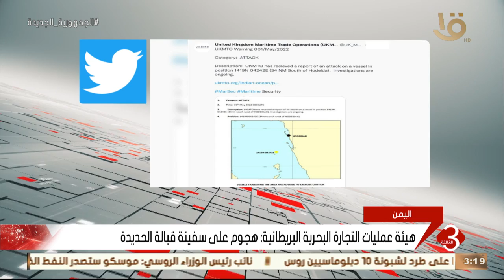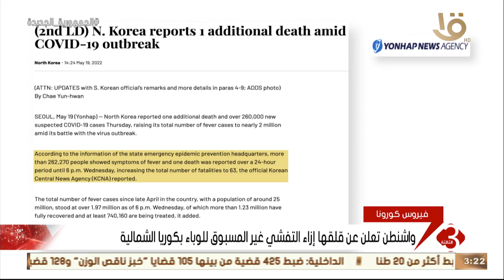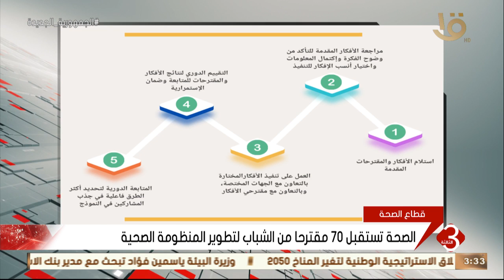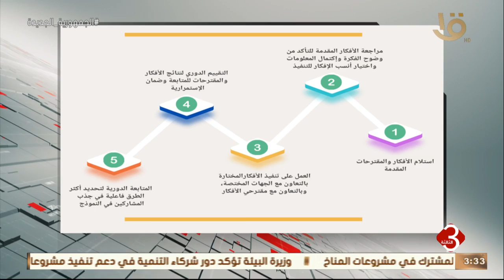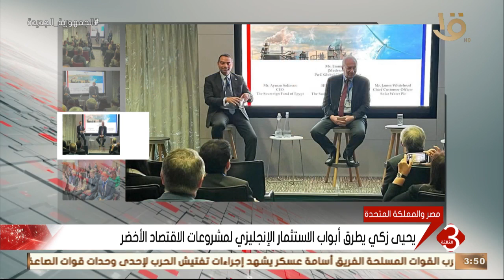نشرة الثالثة | أهم الأخبار المحلية والعالمية كاملة 19-5-2022